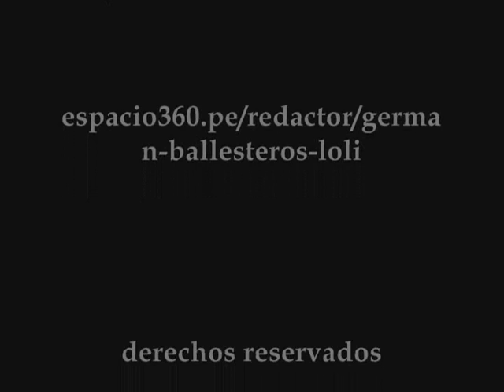Estrella Negra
Dirección:
Alberto Isola
Actúa:
Anai Padilla
Dramaturgia:
Adriana Genta

Fotografías:
Germán Ballesteros Loli